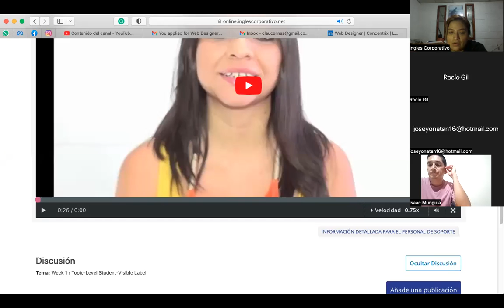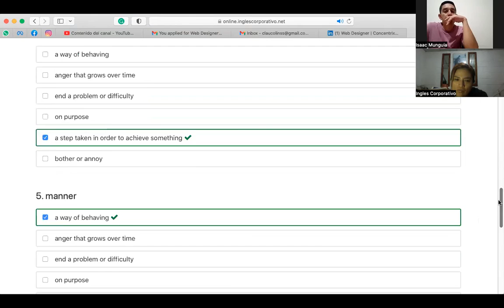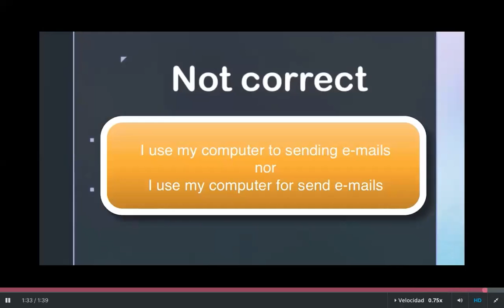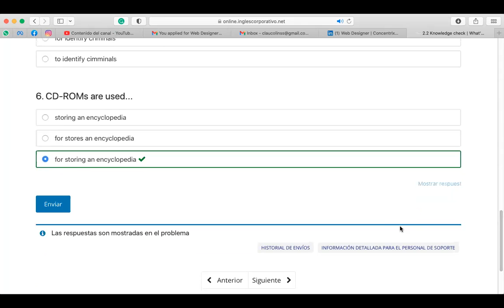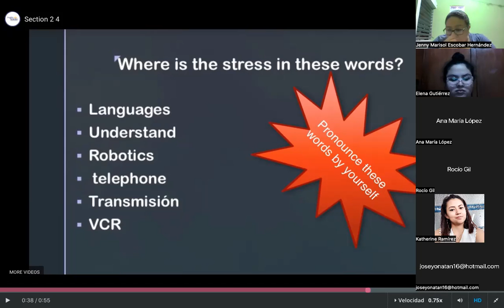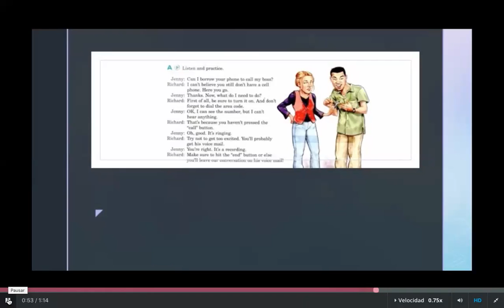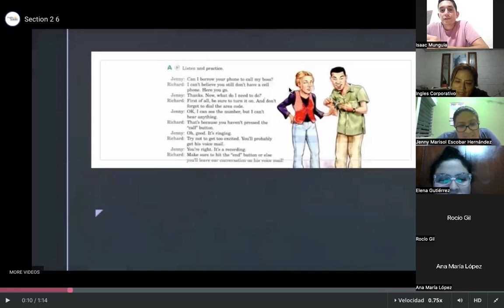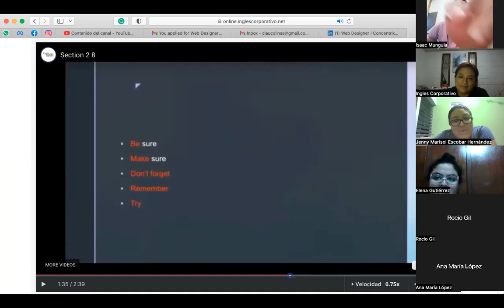Ingles Corporativo-July8th-INFINITIVES AND GERUNDS FOR USES AND PURPOSES